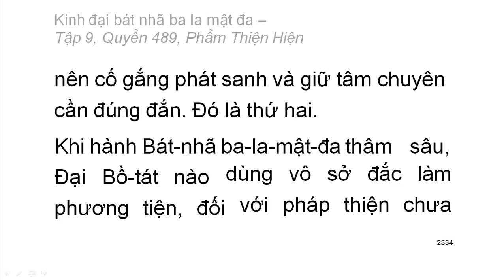600 quyển Kinh Đại Bát Nhã Ba La Mật Đa: Quyển .../600 (tiếp) (đọc lần 2) (rất hay)